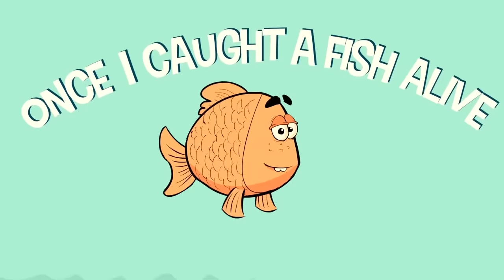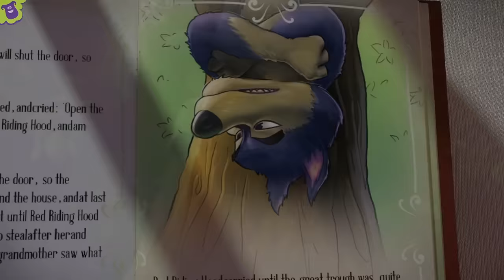Five Little Ducks + Five Little Monkeys - Nursery Rhymes - Baby Songs - Kids Songs from LooLoo Kids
Johny and his friends are watching five little ducks swiming on the lake. Mommy duck gets worried as the little ducks go out to play, not to return. Let's help her find all her little ducks!🎮New game with Johny and Friends

You'll get constant access to more nursery rhymes, more awesome content, so you'll never miss a chance to show your children new and exciting things!

0:00 Five Little Ducks 1:40 Five Little Monkeys 3:59 Twinkle, Twinkle, Little Star 6:28 Bingo 8:52 Johny Johny Yes Papa 10:28 Old MacDonald Had a Farm 11:46 Once I Caught A Fish Alive 13:54

Five Little Ducks Lyrics

Mommy duck said: "Quack, quack, quack, quack."

No little ducks went swimming one day,
Over the hills and far away.
Daddy duck said: "Quack, quack, quack, quack."
And all the five little ducks came back.